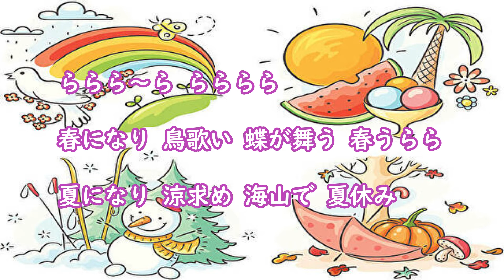童謡 春夏秋冬(はるなつあきふゆ) フルver. さくらドーリーズ